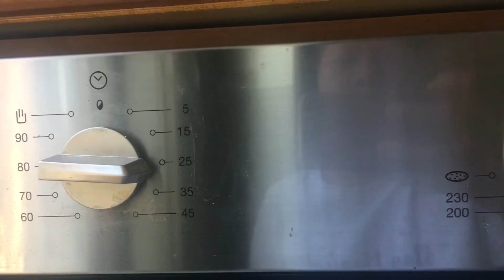Babies 3 months old ..heres my cake and tiramisu preparation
Tiramisu and chocolate cake for my babies birthday
 Heres my facebook page Carryon teev
Lets conect at facebook carryon manongsong